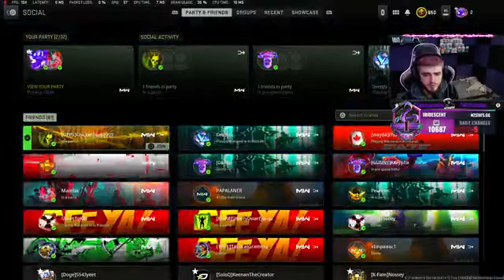Positive Vibes & Positive SR❗ part 8